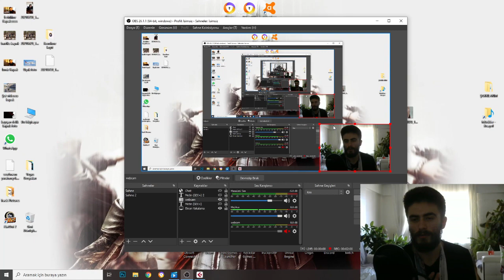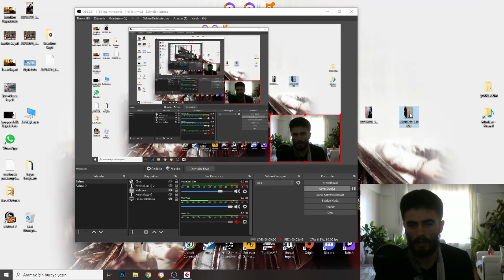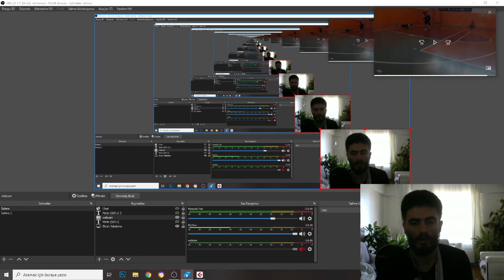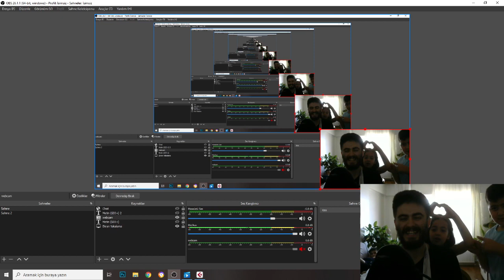GAZA GELMEYİN (YEHEEEYY,OLMAYAN KARİYERİM BİTTİ)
Sakatlandık.Herkese bol şans...